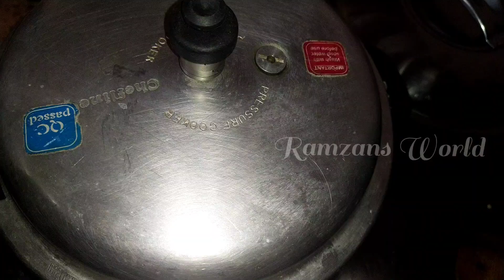എന്താ രുചി😋അടിപൊളി ഈസി കുക്കർ ചിക്കൻ കറി |Bachelor's Special Chicken Curry in Cooker#chickencurry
How to make easy and tasty chicken curry in cooker|Bachelor's Special Chicken Curry